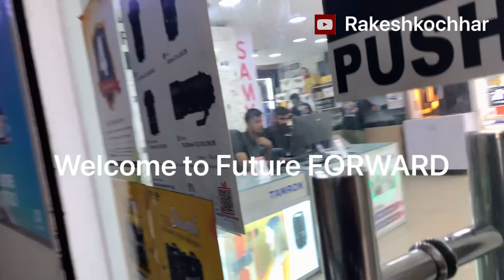YouTubers best choice | Future FORWARD | One stop for Professional Cameras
Video link
In This Video : The product shown are available at very competitive price . The equipment and accessories for YouTubers are available . The staff is cooperative and suggest as per your need .
India's Biggest Photography Store | Future Forward
Dubbed as India’s biggest camera store, Future Forward is every camera lover’s haven that first opened up in Lajpat Nagar. Ever since then, they’ve been offering a huge bevvy of cameras and accessories under one single roof, and here’s everything that you need to know about it.

Capture Life, The Perfect Way! | Future Forward is a one-stop-destination for all the photographers where you can shop for Sony, Blackmagic, DJI, Nikon, Canon and several other brands. They cater to different requirements and the executives will help you choose the right equipment as per your need and budget.

Apart from cameras, some of the accessories offered by them are lens, filters, battery grips, lens hood and caps, straps, optical slaves, memory cards, tripods, monopods, lights and LOADS more.

So, camera lovers, scamper over and get your hands on the best from Future Forward!
Find Us
O-2, 1st Floor, near Lal Sai Market, Lajpat Nagar II, New Delhi, Delhi 110024

Future Forward, Lajpat Nagar, Lajpat Nagar 4, New Delhi,
About Studio Future Forward
Studio Future Forward is a photo and Video shoot destination, at your neighborhood, to help you Create Stories, deliver a message, capture moments, add to the celebration, express yourself, announce yourself, create trends, make someone feel special, Build your brand. The sets are very carefully designed to inspire your creativity. Whatever be the context we promise to create your moments of fame with in your budget.

Spread over 2.5 Acre of land on the Gurugram – Faridabad road, 30 + Sets and backdrops jointly curated by top photographers and Future Forward to kindle your creativity. 20 Minutes’ drive from Faridabad, Gurugram and South Delhi, it is in the city, yet set in a serene environment, Maintained in its pristine condition.

Location 2:
Farm House 18, valley View Green, Near Valley View Estate, Gawal Phadi Gurgaon - Faridabad Highway, Haryana 122003